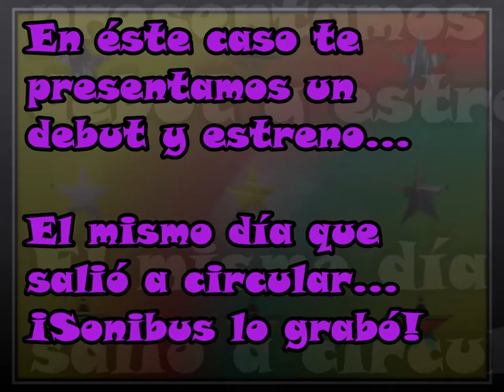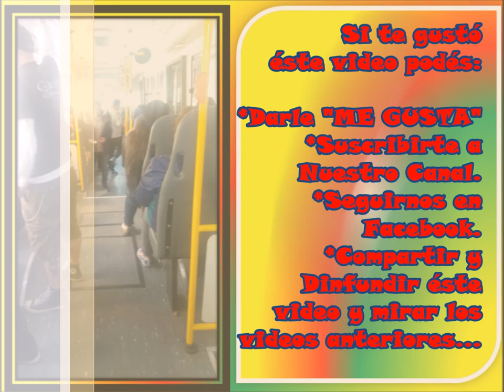🎧 RB - 112 (Volksbus OT18.280)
[Contenido: Sonido Editado]
SONIBUS ES LA BASE DE SONIDOS, VIDEOS Y COMPILACIONES DE COLECTIVOS URBANOS, INTERURBANOS Y DE LARGA DISTANCIA CREADA PARA DISFRUTARLA JUNTO A VOS.

CADA
CADA
CADA
NOS SIRVE PARA SEGUIR CRECIENDO Y EXTENDIENDO ÉSTA PASIÓN POR TODO EL MUNDO Y DIFUNDIRLO CON ORGULLO.

Datos Técnicos:

Línea: 128 Negra
Interno: 112
Empresa: Rosario Bus S.A.
Chasis: Volkswagen 18.280 OT
Equipación: Motor MAN
Norma: Euro 5
Transmisión: Automático
Caja Automática: ZF
Cantidad de Marchas: 6
Cantidad de Cilindros: 6
Ubicación Del Motor: Atrás
Piso: Super Bajo (Unidad adaptada para personas con Movilidad Reducida y Rampa para Silla de Ruedas)
Carrocería: La Favorita
Modelo: Favorito GR II
Cantidad de Puertas: 3
Cantidad de Asientos: 27
Marca de los Asientos: Grammer
Año: 2016
Fotos: Sonibus
Lugar de la grabación: Rosario

Espero que les haya gustado éste video.